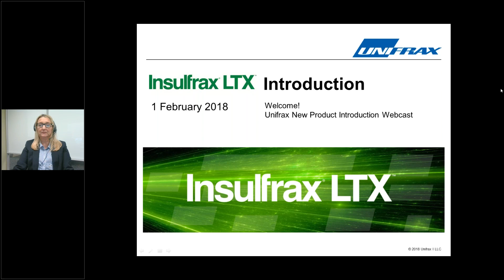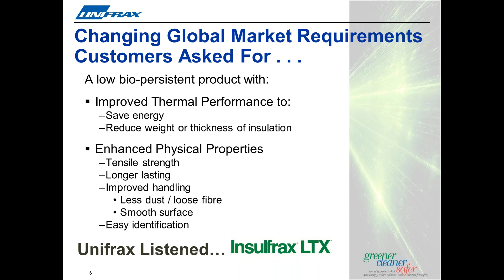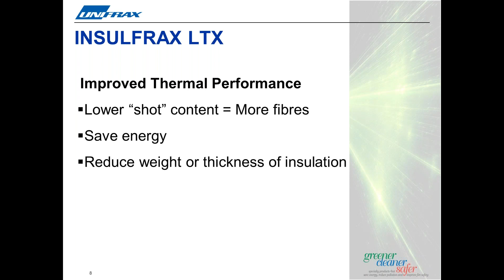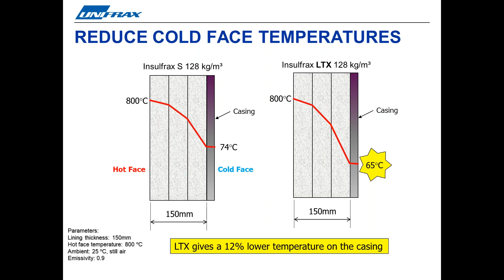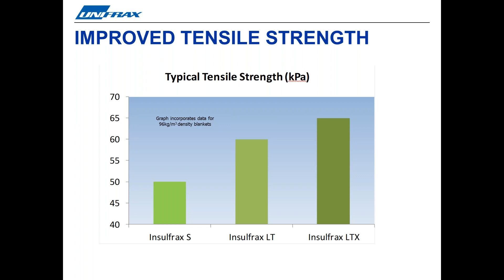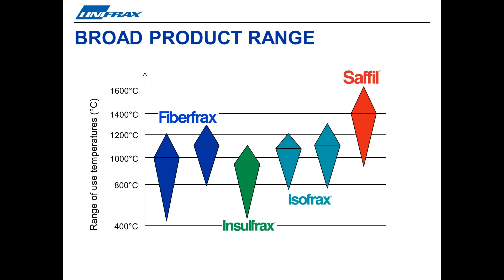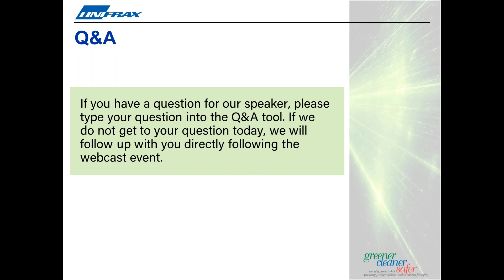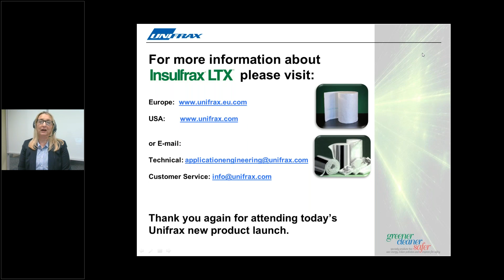Insulfrax® LTX™ Insulation New Product Introduction Launch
Unifrax introduced THE NEXT BIG THING on Thursday, February 1, 2018.  Watch the replay to learn the features and benefits of Unifrax's latest innovative low-biopersistent (LBP) insulation blanket, the best LBP product from Unifrax today.